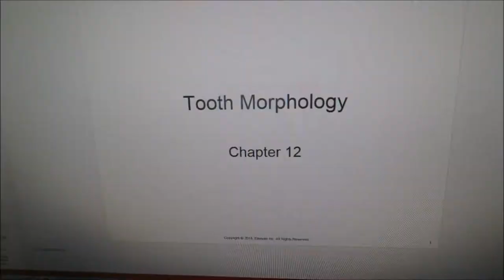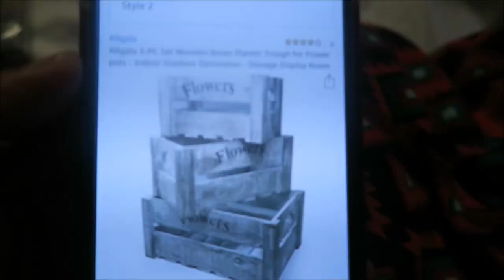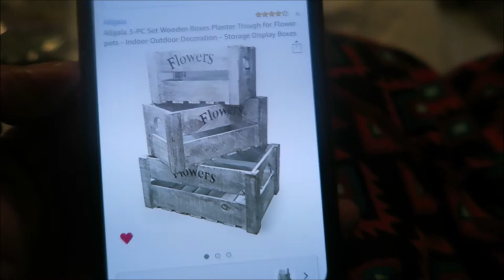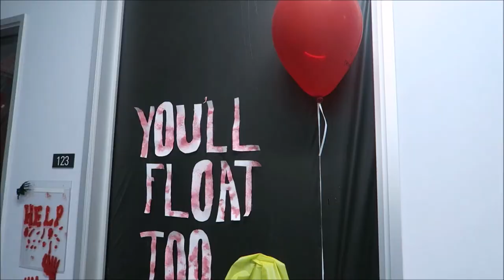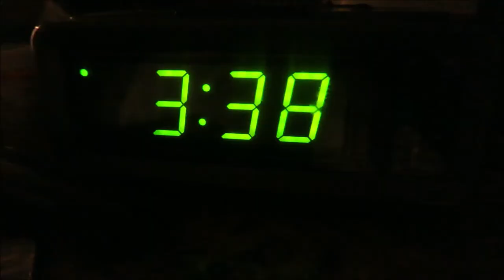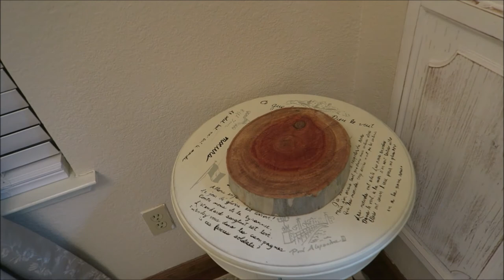ALWAYS TOUCHING SOMETHING!!!